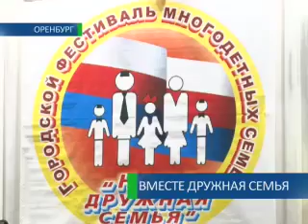Вместе дружная семья 9-04-12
Счастливые, талантливые и... многодетные.  В Оренбурге  прошёл конкурс «Мы дружная семья». Каждая команда была сама по себе внушительной, ведь трое детей для этих семей минимум.